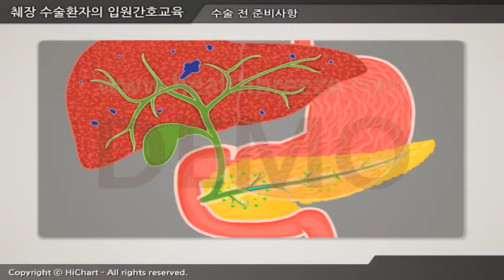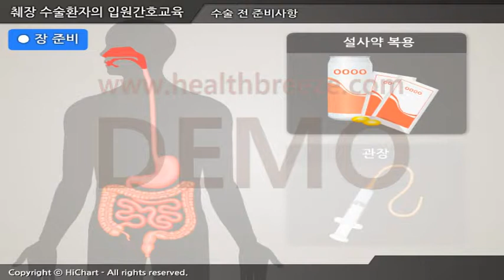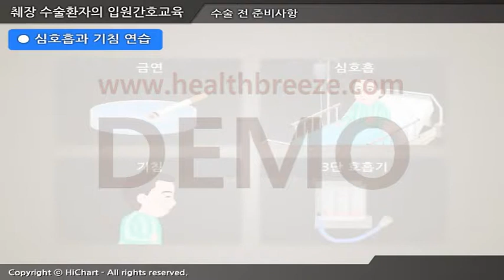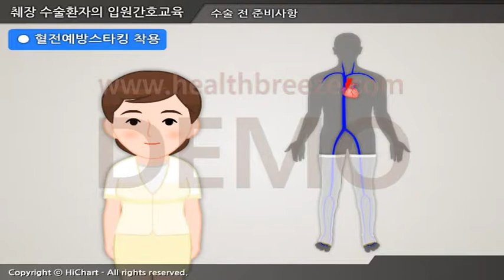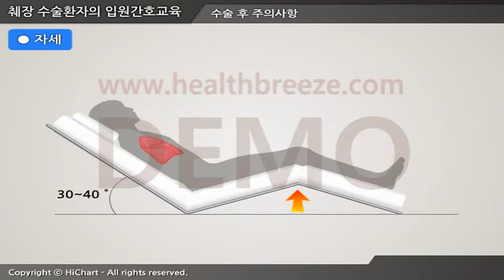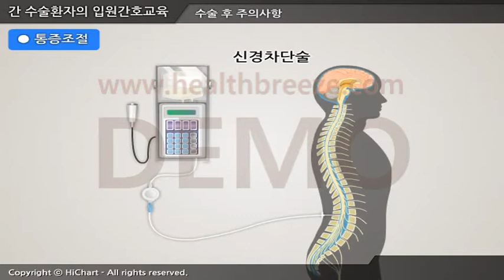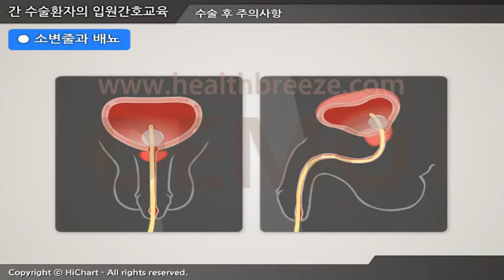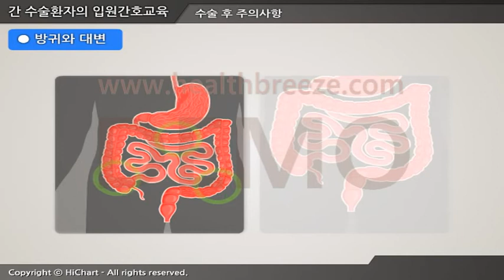[시연용] d0108aako 췌장수술환자의 입원간호교육